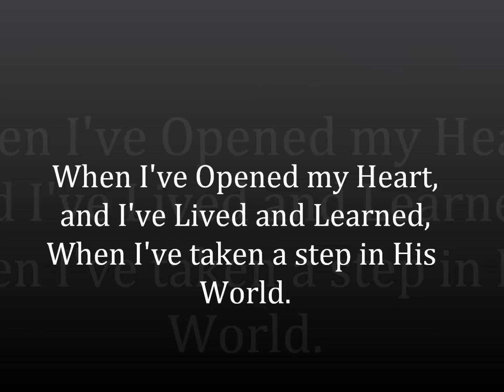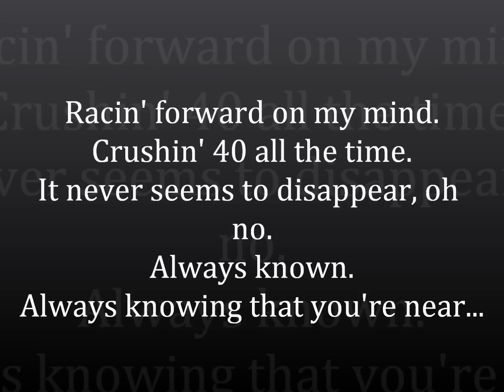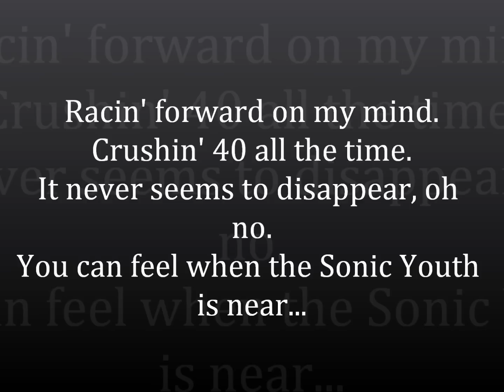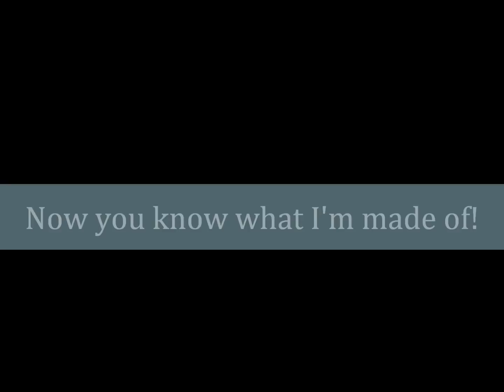Crush 40 - Sonic Youth - (Full, with lyrics)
FINALLY, THIS SONG CAME OUT.

I used a new Movie Maker. I hope this one came out better than my others.